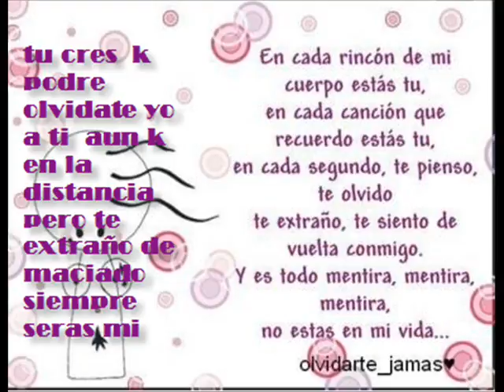el monje- pensando en ti